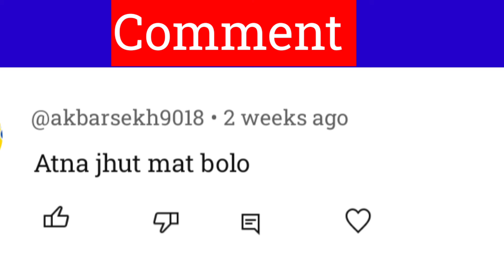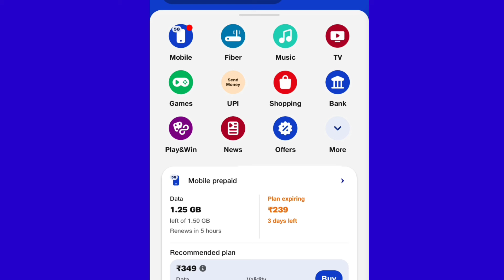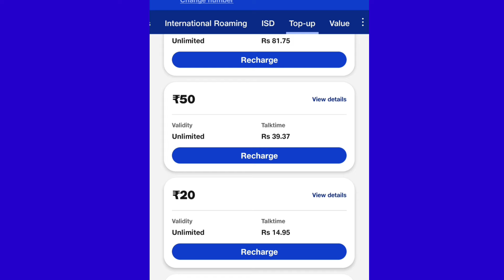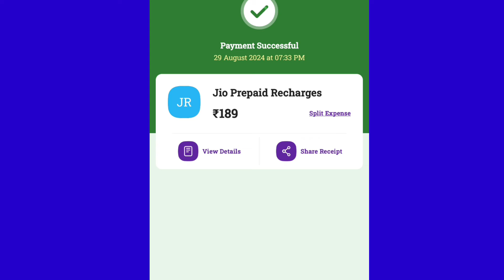Jio रिचार्ज महंगा होने के बाद, सबसे पॉपुलर प्लान ₹189 में सबकुछ फ्री, Jio Unlimited Call , Data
Jio 189 recharge plan offer, jio 189 plan
Jio ₹189 recharge plan details
Jio ₹189 new recharge plan, jio 189 plans
Jio 189 new plan, jio 189 recharge plan offer
Jio 189 invalid plan jio , jio invalid recharge plan
Jio ₹189 plan not working UPI , jio 189 plan new
jio 28 days plan, jio 28 days new recharge plan
jio 28 day new recharge, jio 28 days validity plan
jio unlimited calling wala jio new recharge
jio unlimited calling wala jio plan
jio unlimited calling wala jio new data plan
Jio ka sabse sasta recharge plan
Jio sasta recharge plan, jio new recharge offer plan
Jio sasta plan recharge new, jio naya recharge
Jio ka sabse sasta recharge new plan
Jio best recharge plan 28 din
Jio 28 din wala jio recharge plan
Jio 28 din wala recharge naya plan
Jio 28 din wala naya recharge
Jio 28 din ke recharge plan
Jio 28 din unlimited calling wala recharge pack
Jio 28 din unlimited calling recharge offer
Jio recharge offer 28 din plan
Jio new recharge offer 28 de plan
Jio 28 se jio naya recharge offer plan
Jio 28 days validity wala plan, jio plan new
Jio 28 days validity recharge jio new plan new
Jio New recharge offer plan, jio new offer
Jio New recharge plan offer, jio offers plan
Jio New recharge plan offer, jio sim new plan
Jio New prepaid recharge offer, jio offers recharge